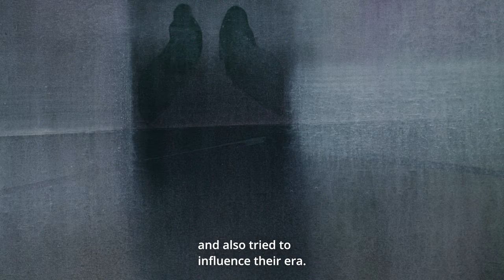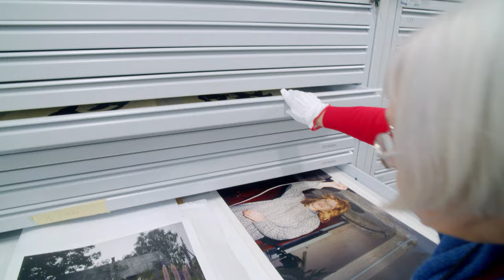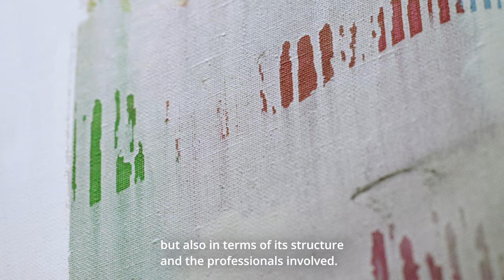Art Collection 2020: Elita Ansone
Elita Ansone, Head of Collections and Scientific Research Department ARSENĀLS (2nd Half of the 20th – 21st Century) tells about the boundaries of the 21st century. art and the transformed museum.

From December 1, 2021, the Latvian National Museum of Art offers to view more than 300 contemporary artworks from the museum's collection on the online platform "Art Collection 2020"

The platform was created thanks to the support of the law firm Ellex Kļaviņš and the State Culture Capital Foundation and represents the unique procurement of artworks in 2020 - contemporary visual works created by Latvian artists during the last 30 years.

As a result of the procurement program, the museum's collection was supplemented with artworks by 107 currently active Latvian artists of all generations. The collection represents a wide range of visual art forms - painting, sculpture and objects, photography, video, as well as mixed media installations, interdisciplinary projects and design works. It would not be possible to show the entire Art Collection 2020 in the exhibition hall at the same time, but now it can be viewed on the online platform by anyone who is interested.